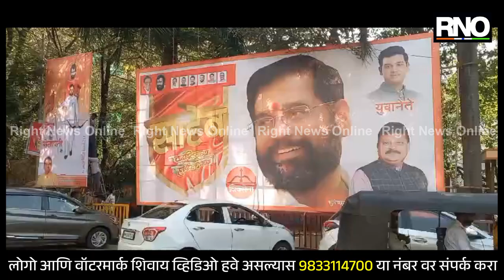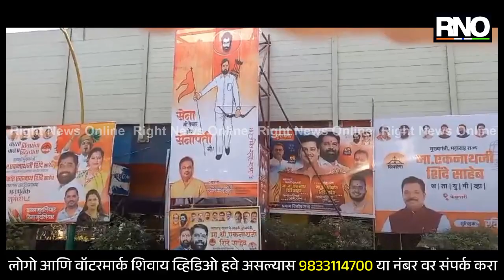THANE | ठाण्यात मुख्यमंत्री एकनाथ शिंदे यांच्या वाढदिवसानिमित्त समर्थकांकडून बॅनरबाजी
ठाण्यात मुख्यमंत्री एकनाथ शिंदे यांच्या वाढदिवसानिमित्त 'सेना भी तयार और सेनापती भी' अशा आशयाचे बॅनर झळकले आहेत. मुख्यमंत्री एकनाथ शिंदे यांचा उद्या वाढदिवस आहे व या वाढदिवसानिमित्त शुभेच्छा देण्यासाठी संपूर्ण ठाण्यात ठीक ठिकाणी त्यांच्या समर्थकांकडून मोठ्या प्रमाणात बॅनरबाजी केली आहे.